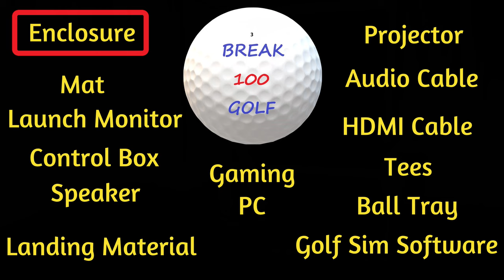Home Golf Simulation Shopping List!!!!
Ball tray
Landing mat
Landing mat 2
Audio cable
HDMI cable
Backdrop track
Backdrop (minus grommets)